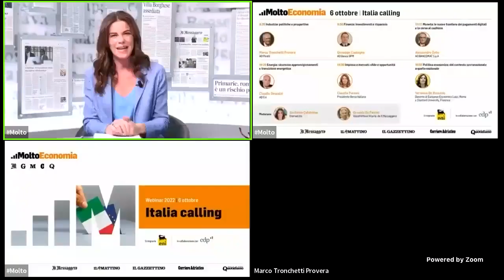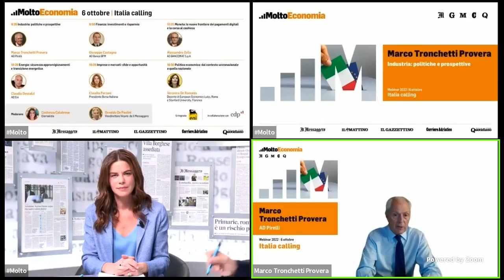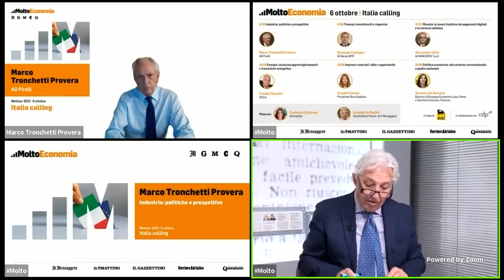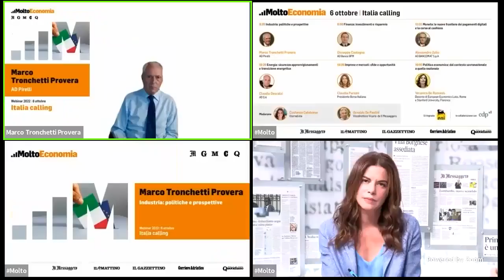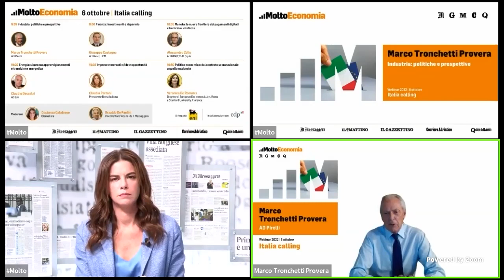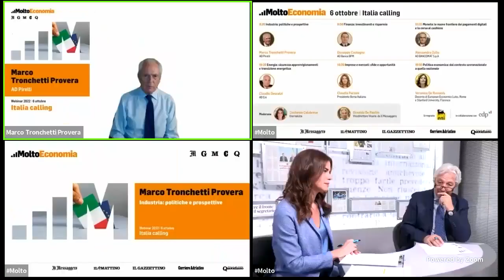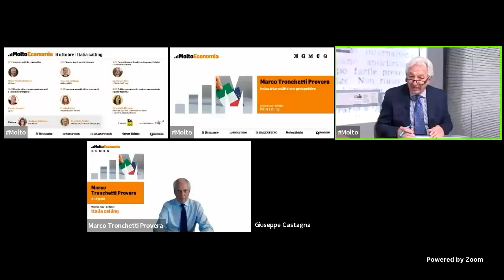Marco Tronchetti Provera interviene nel webinar di MoltoEconomia "Italia calling"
industria politiche e prospettive. Marco Tronchetti Provera AD pirelli interviene nel webinar di Molto economia "italia calling".